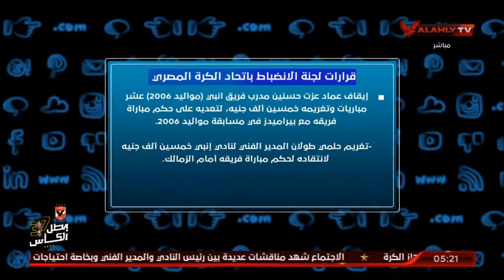أهم قرارات لجنة الأنضباط باتحاد الكرة المصري | التريند